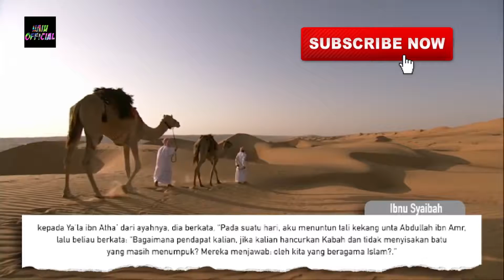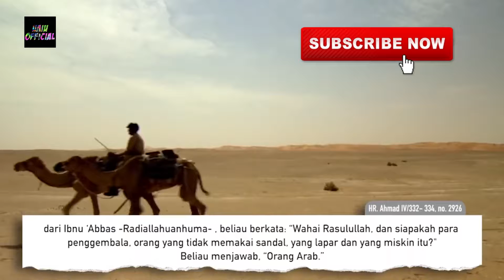KIAMAT SUDAH SEMAKIN DEKAT, SUDAH ADA TANDA TANDANYA DIMEKKAH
TERIMA KASIH!!